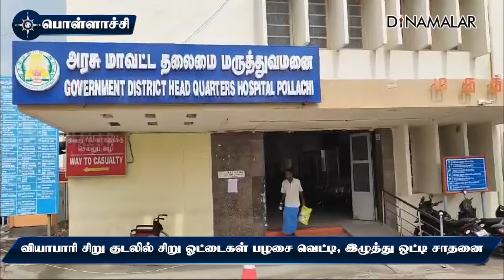பொள்ளாச்சி அரசு டாக்டர்களின் ஆப்ரேஷன் சக்சஸ் government hospital doctors achievement pollachi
பொள்ளாச்சி லே - அவுட் பகுதியைச் சேர்ந்தவர் நடராஜ் வயது 69. தள்ளுவண்டி வியாபாரியான இவர் கடந்த சில நாட்களாக தீராத வயிற்று வலியால் அவதிப்பட்டார்.

அவரை பொள்ளாச்சி அரசு ஆஸ்பிடலில் அட்மிட் செய்தனர். வயிற்றை ஸ்கேன் செய்து பார்க்கையில் சிறு குடலில் சின்ன சின்ன ஓட்டைகள் விழுந்திருப்பது தெரியவந்தது.